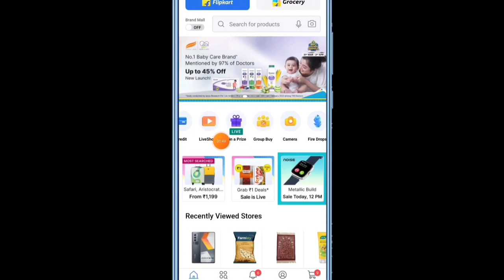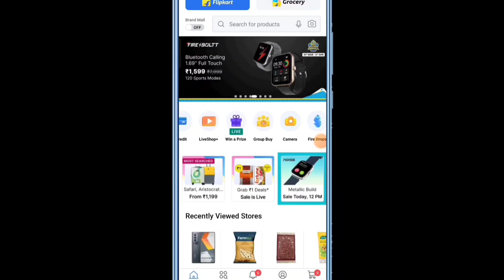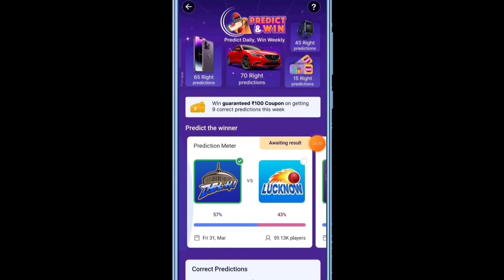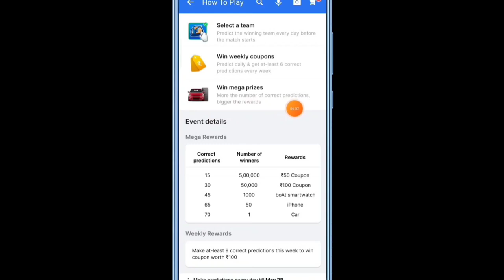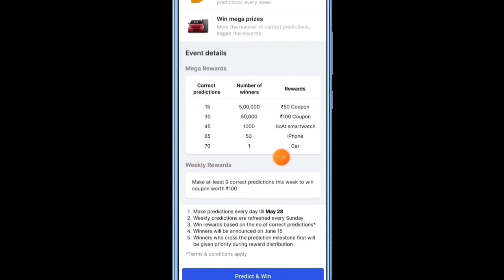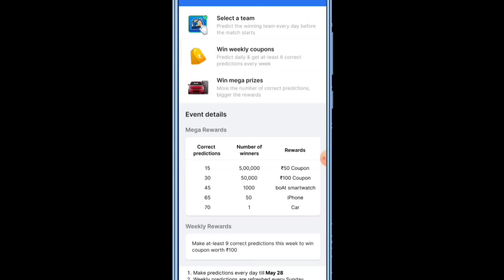Predict And Win Game Kaise Khele 2023 | Game Is Back How To Play Flipkart Predict And Win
Hello Friend's